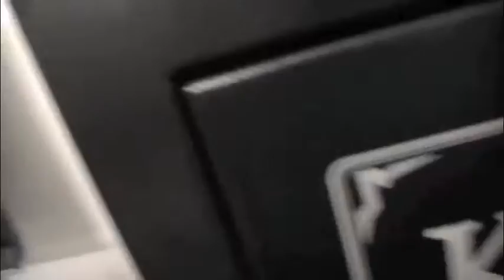Kodiak 21 Gun Safe Revisited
Finally got some guns in the safe so I figured I should revisit the review.